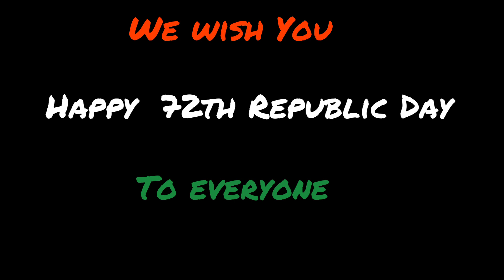Happy Republic Day 2021 | After Lockdown | Vande Mataram | India | Kids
I Love My India ♥️ :- Shehran & Shahrukh